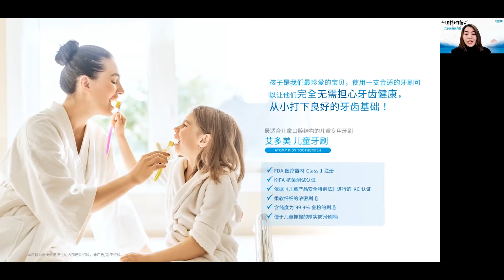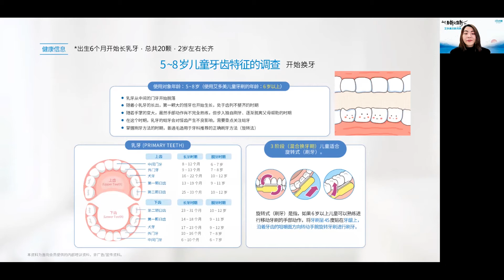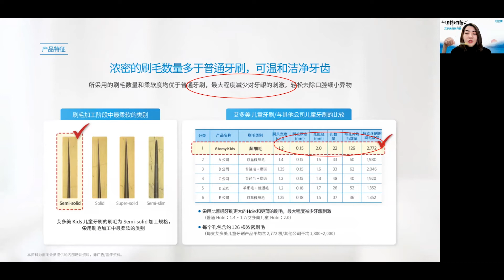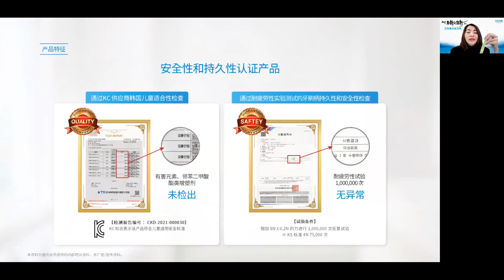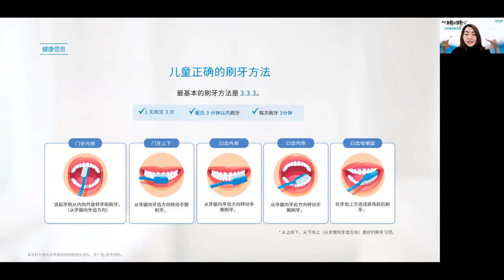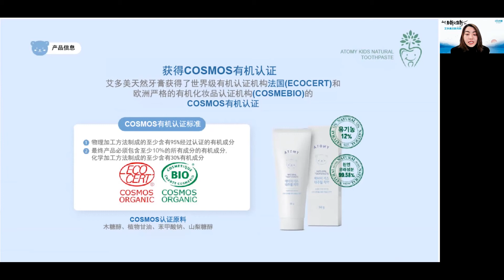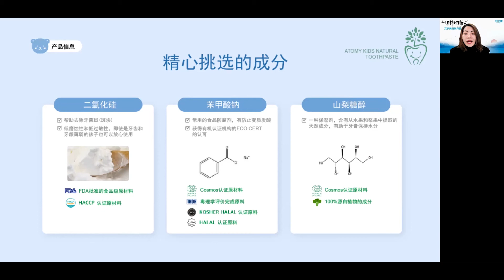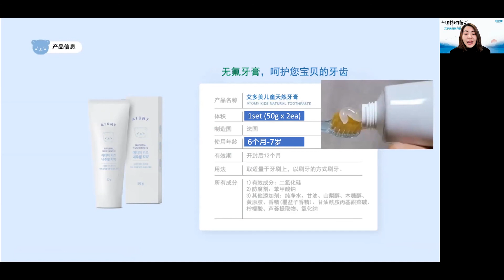艾多美儿童牙刷 Atomy Kids Toothbrush with Atomy Daizz KKB Mido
大家好，今晚我们小组分享有个精彩的分享唷～

家里的孩子们开学了？爸妈们已经为他们准备适合他们的日用品了吗？
今天Daizz会分享如何选择他们的口腔健康日用品！

⚠️如果孩子不喜欢刷牙， 买这个给她/他吧！ 一定会乖乖刷的～
✨马卡龙颜色的 艾多美儿童牙刷 🐻
这款儿童牙刷不止颜值高，功能性还超赞！💕
👏🏻针对儿童口腔结构的设计
为儿童牙齿打下坚实的基础！👧🏻👦🏻
✓稳固的手柄，不用担心滑手
✓使用柔软的超纤细刷毛，
最大限度地减少牙龈损伤
✓含99.9%纯金粉的功能性抗菌牙刷头，
防止细菌在刷毛上滋生
👏🏻通过KIFA抗菌测试认证
👏🏻韩国KC供应商适用性确认，
安全耐用认证产品
[未检出有毒元素邻苯二甲酸酯增塑剂]
终于有小孩子专属的刷牙了😁😁😁
适合6岁以上的小朋友  💯